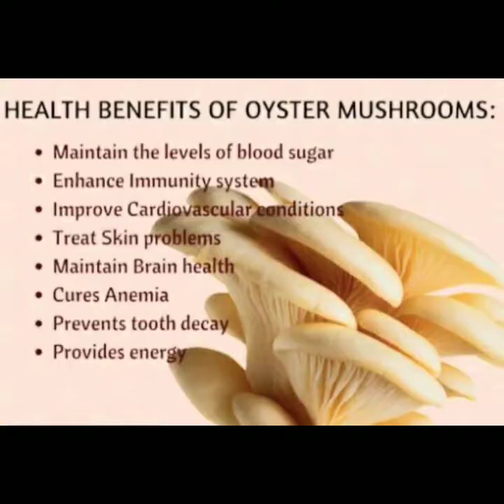Oyster mushroom farm tour in Bulacan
Lakbay aral